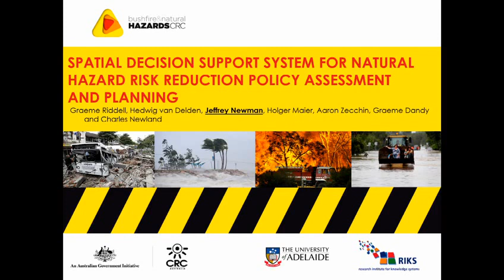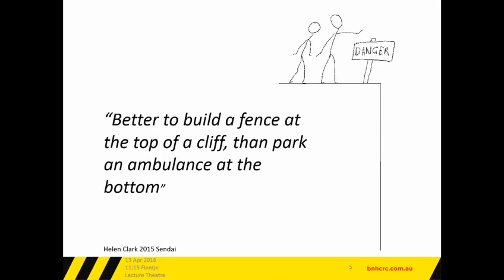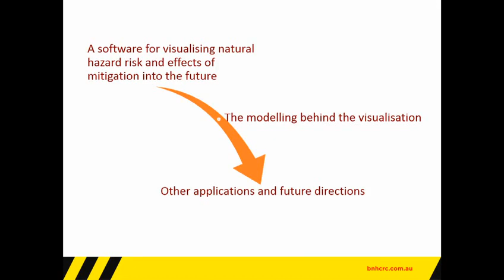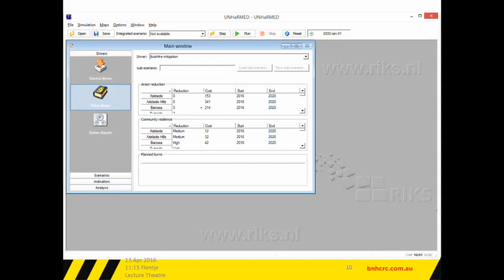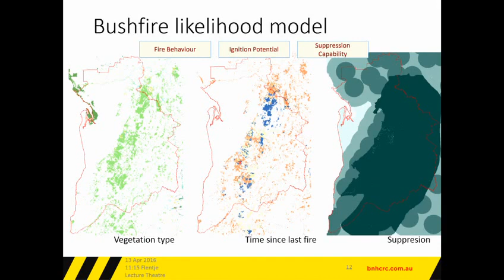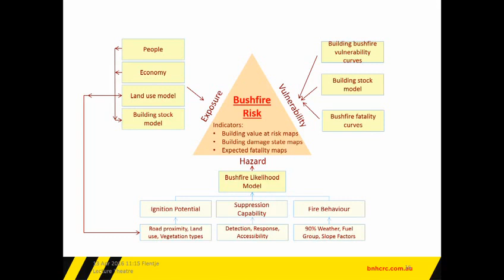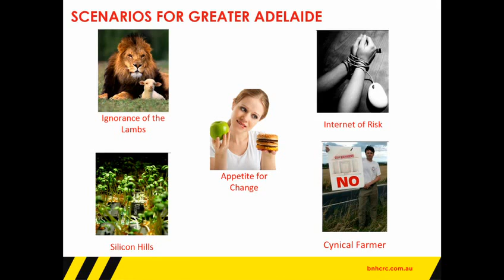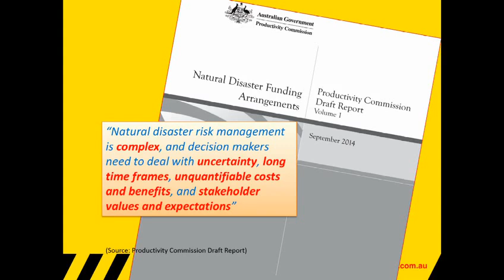A spatial decision support system for natural hazard risk reduction policy assessment and planning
NRM Science Conference 2016
Day 1 Session 1 1116 Jeffrey Newman
13 April 2016 - Flentje Theatre